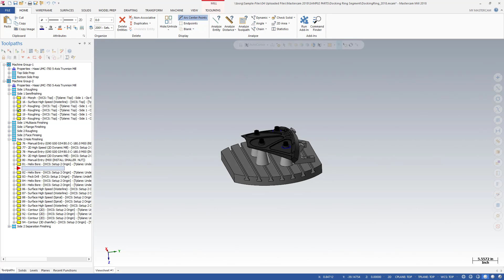CAD/CAM Mastercam - Dicas Técnicas | Ajustar à Tela (ALT+F1)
OLHA A DICA!!! Ajuste o zoom para que todas as entidades em tela caibam na área gráfica, basta pressionar ALT+F1.

Saiba mais sobre o Mastercam 2020!
Moldando o Futuro da Manufatura!